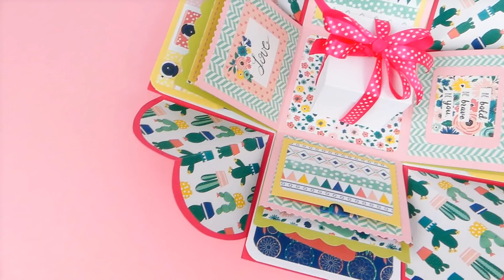EXPLOSION BOX A LIVELLI - Layered Explosion Box 3/3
MATERIALE PARTE 1 (SUPPLIES PART 1)
– Cartoncini colorati (cardstock)
– Righello metallo (ruler)
– Tappetino da taglio (cutting mat)
– Forbici di precisione (scissors)
– Taglierino (cutter)
– Bulino (dotter)
– Arrotonda angoli (corner chomper)
– Pieghetta (bone folder)
– Punch per bordo (border punch)
– Forbici decorative (scissors)
– Punch cerchio (circle punch)

MATERIALE PARTE 2 (SUPPLIES PART 2)
- Set di Carte (paper pack)
- Colla vinilica (tacky glue)
- Applicatore per colla (glue bottle)
- Nastro biadesivo (tape)
- Cartoncini colorati (cardstock)
- Pieghetta (bone folder)

MATERIALE PARTE 3 (SUPPLIES PART 3)
- Fustella cerchio smelato (circle die)
- Micro glitter
- Nastro Pompon
- Enamel Dots
- Pistola a caldo (hot glue)
- Fustella cuore (heart die)
- Cartoncini colorati (cardstock)

CAMERA: Bridge Panasonic Lumix